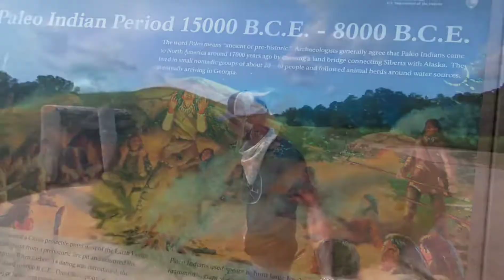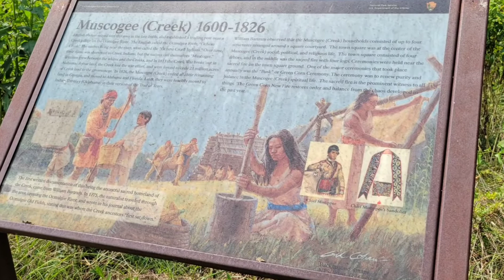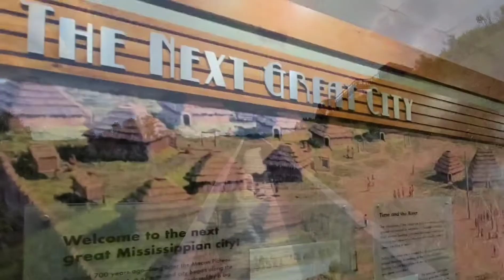Ocmulgee Mounds - 17,000 Years of History from Paelo Indians to the Mississippian Period - Macon, GA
Ocmulgee Mounds - 17,000 Years of History from Paleo Indians to the Mississippian Period - Macon, GA

OCMULGEE MOUNDS NATIONAL HISTORICAL PARK

Visitors experience a view of the ancient past when they enter the Earth Lodge, a reconstructed council chamber of the Mississippian culture. This building’s walls and ceiling were reconstructed in the late 1930s by Civilian Conservation Corps and Works Project Administration crews under the direction of Archeologist A.R. Kelly. The clay floor within this building is the original floor built by native people. It is dated, using carbon dating techniques, at the year 1015.

The Great Temple Mound Complex consists of the two tallest mounds in the park: The Great Temple Mound and the Lesser Temple Mound. These mounds were created by the Mississippians who lived here in the 10th century CE. The flat-topped, pyramidal mounds were raised in layers at intervals over many years; and suggest intricate social relationships. The Great Temple Mound is where the village chief would have lived, and was built in four separate stages with clay steps going up the northern slope. It’s estimated that 10 million baskets of dirt, weighing about 60 pounds each, were used to build the 55-feet-tall mound! Today, there are steps that allow visitors to climb to the top of both mounds for a spectacular view of the surrounding area.